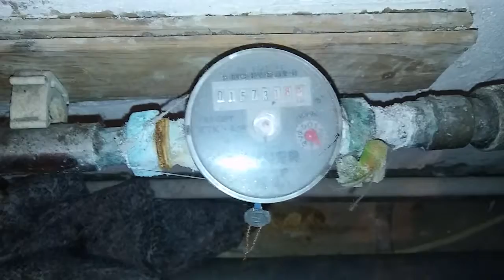This is rarely seen. Dirty filter.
Dear viewers of our channel, in this content, you will learn a lot of interesting and important about plumbing, maintenance and proper use of sanitary devices, and any other important information related to the vital science as plumbing.